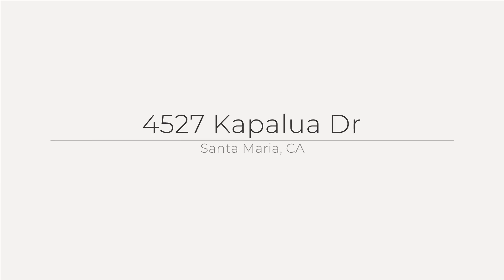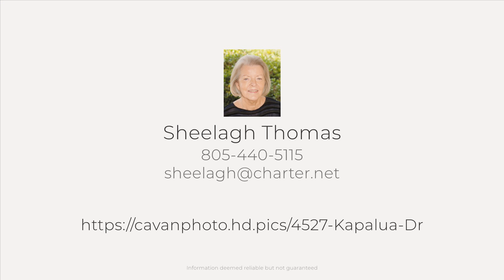4527 Kapalua Dr, Santa Maria, CA